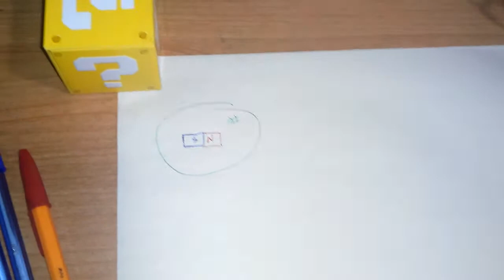Semana 11 p1. flujo magnetico y ley de Gauss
Clase para los alumnos de electricidad y magnétismo de la UNITEC.
Se habla brevemente del concepto de flujo magnético.